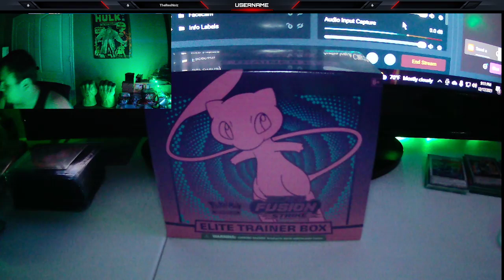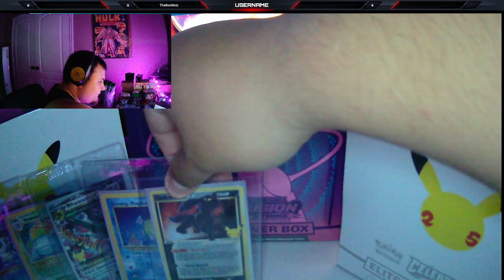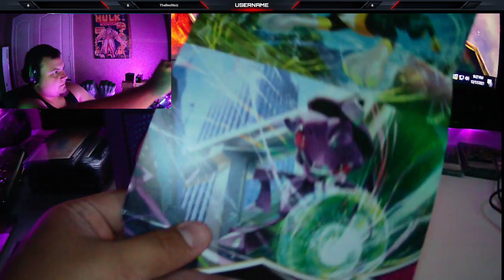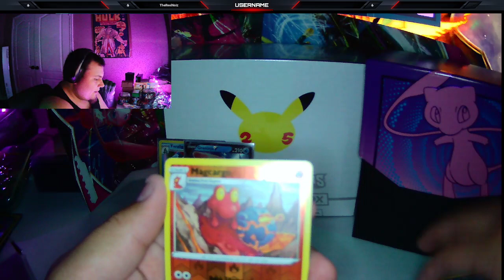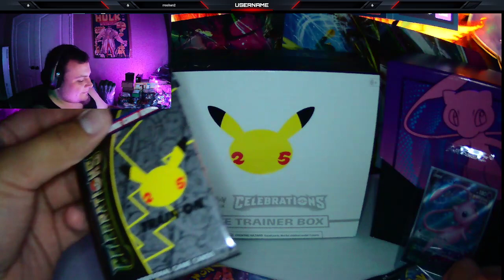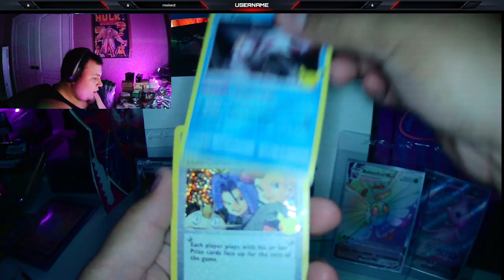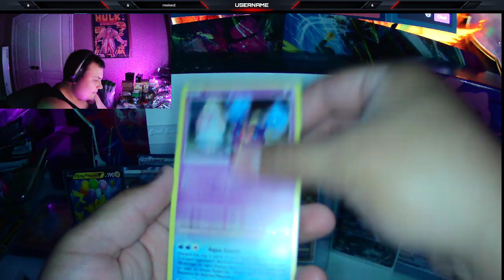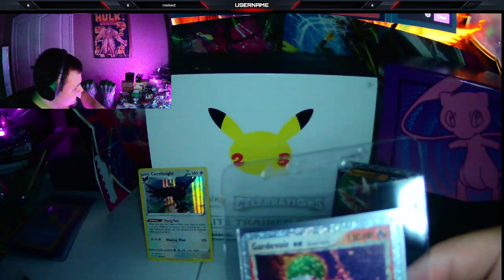MY BEST ETB YET!!!